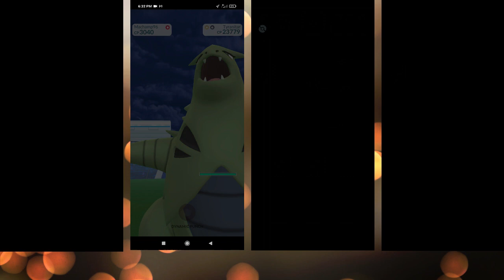SOLOING GALARIAN WEEZING, TYRANITAR, CACTURNE, ABSOL (ALL LEVEL 3 - LUMINOUS LEGEND Y EVENT)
Pokemon Go Raid Boss Level 3 - Solo
- Galarian Weezing
- Tyranitar
- Cacturne
- Absol